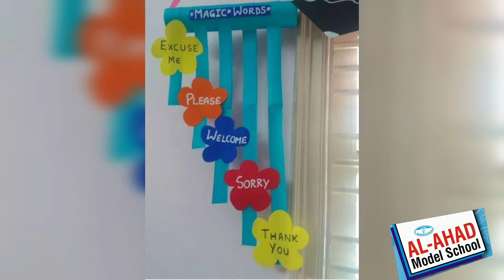kids class room decor ideas/easy and simple decor ideas for class room/Playgroup decor ideas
class room decoration ideas by Al Ahad Model